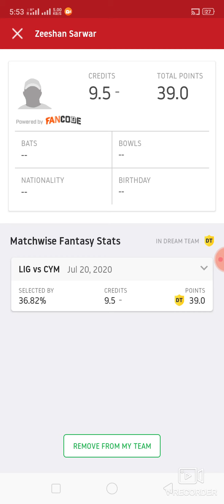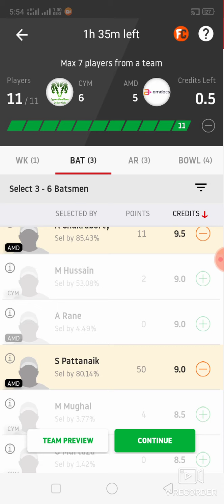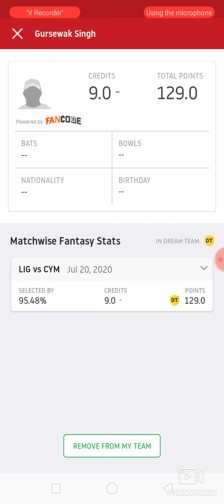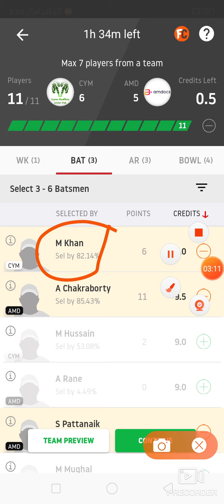CYM vs AMD Cricket match dream11 prediction win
1. This analysis  is based on my

2.Dream11 takes great care to comply with all central and state legislation in India to ensure that  users are fully protected. Every contest on  platform is carefully designed to comply with applicable statutes and regulations in India.

Thanks Cym vs amd
cym vs amd dream11
Cym vs amd dream11 prediction
Cym vs amd prediction

latest cricket match prediction latest cricket match prediction how to win grand League small League in dream11 win win win win published by ABROCKZZ ABROCKZZ Team Does Not Promote any Gambling App
own risk"